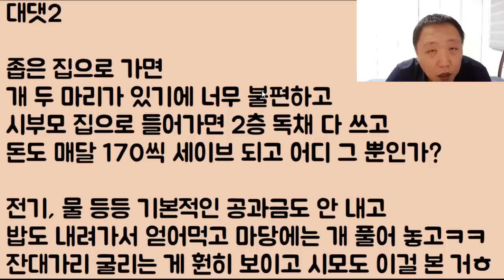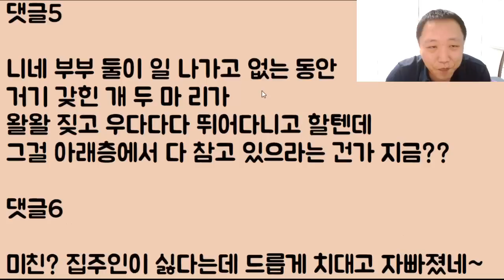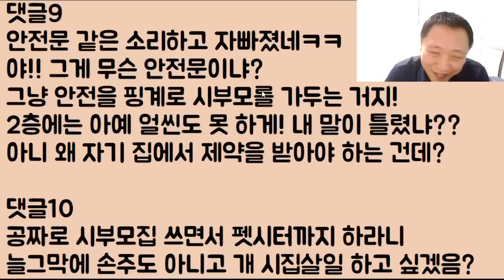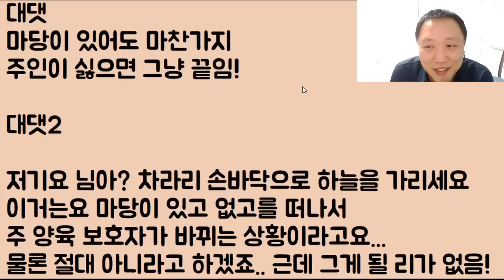[어림 없다 이 냔!!ㅋㅋ] 넓고 좋은 집에서 개 키우고 싶지만 쥐뿔 가진 게 없어서 합가를 시도.. 근데.. 시모가 철벽을 치네;; 뭐 좋은 방법 없음?ㅠㅠ